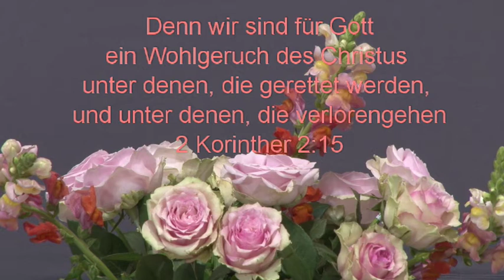KidsLive - Folge 127